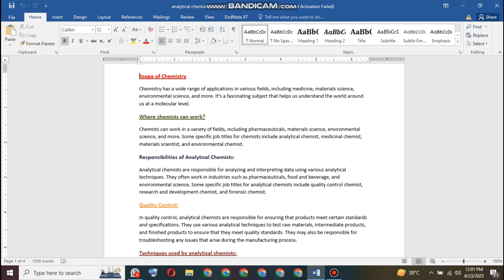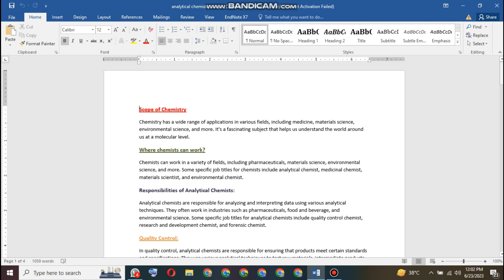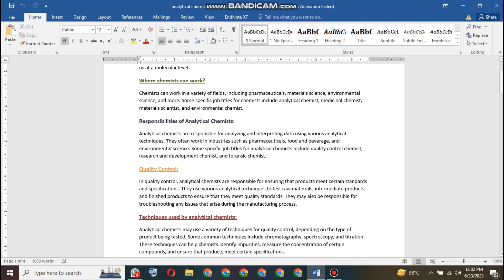Scope of chemistry in various fields || World of Chemistry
Chemistry is the scientific study of matter, its properties, composition, structure, and the changes it undergoes. It is a central science that bridges the gap between physics and biology, offering a deeper understanding of the substances that make up our world.
On this channel, we delve into the vast scope of Chemistry, exploring its various branches and applications. Whether you're a student looking to expand your knowledge, a science enthusiast eager to explore the wonders of the molecular world, or simply curious about the fundamental principles that govern the universe, you've come to the right place.